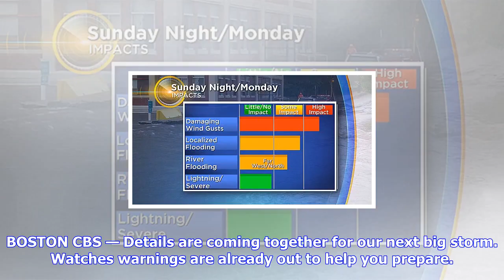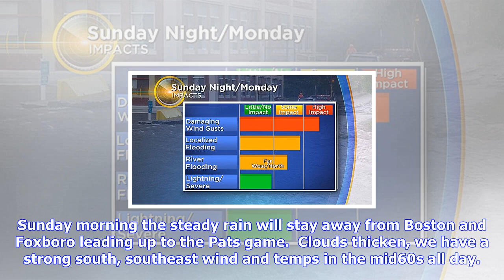Breaking News | Stormy sunday night, damaging winds and flash flood threat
Stormy sunday night, damaging winds and flash flood threat

BOSTON CBS — Details are coming together for our next big storm. Watches warnings are already out to...